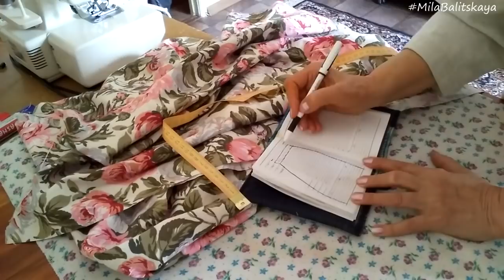Шью юбку-макси (БОХО?)♥ Ткань из Сэконда ♥ Дефиле ♥ Болталка - рукодельные истории ♥ Mila Bali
Шью себе длинную юбку (БОХО?) из двух больших кусков ткани из Сэконд хенда. Болтаю о том - о сем на рукодельные темы. Показываю дефиле - несколько образов в готовой юбке. Показ мод отдыхает!